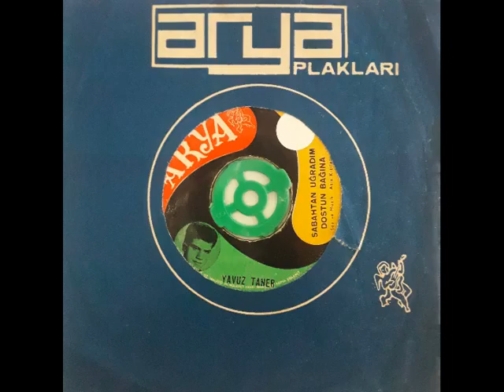Yavuz Taner Sabahtan Uğradım Dostun Bağına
Söz Müzik Aziz Kızılgün